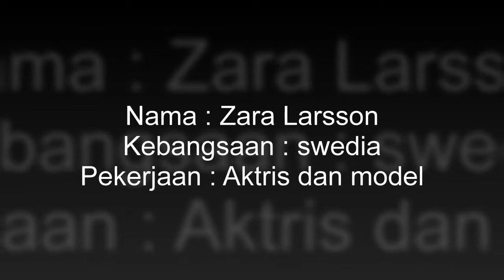ARTIS SEKSI ZARA LARSSON